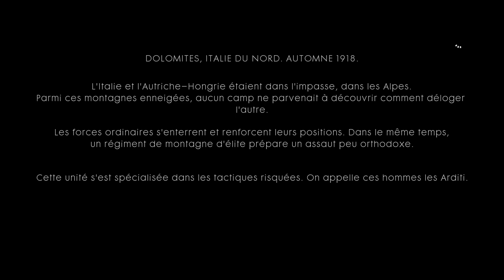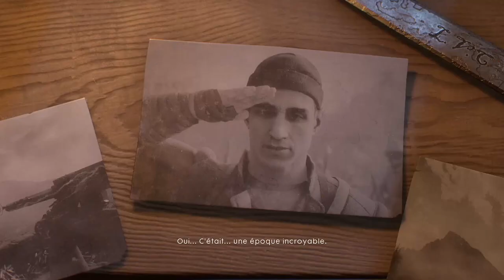battlefield 1 AVANTI SAVOIA ! partie 1